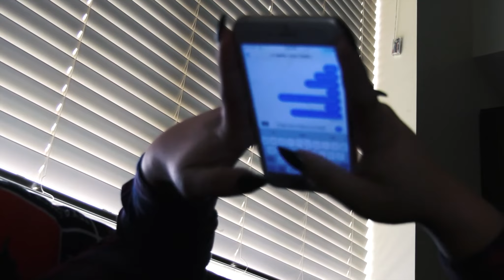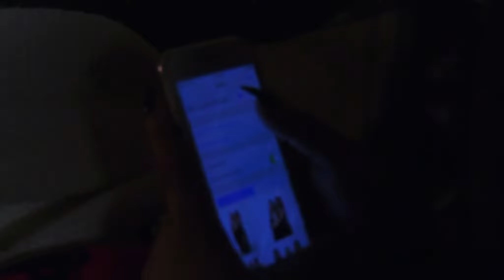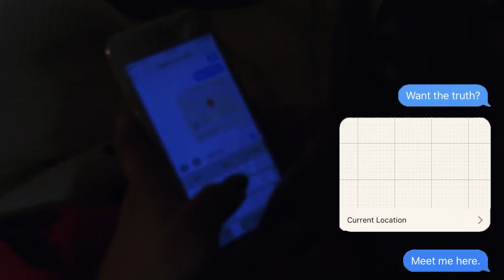Betrayal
Writer and Director: Eliana Stern
Editor: Eli Jimenez
DP: Sydney Hatfield
Sound and Music: Liliana Huantes
Cast:
Marina De La Rosa as Girlfriend
Anthony Rodriguez as Boyfriend
Kindall Brijalba as Other Woman